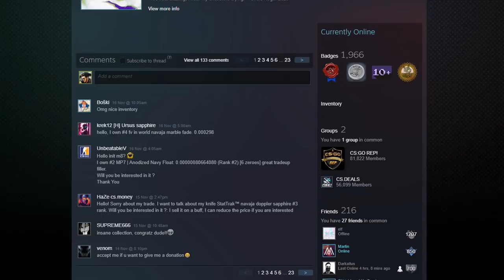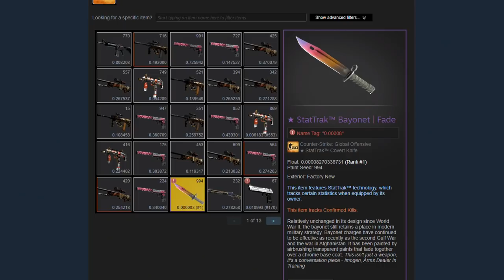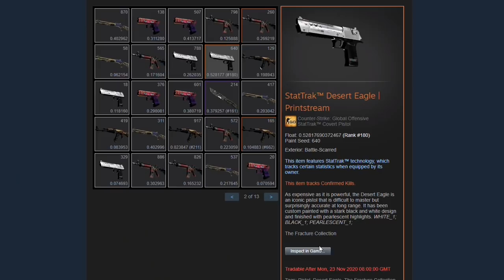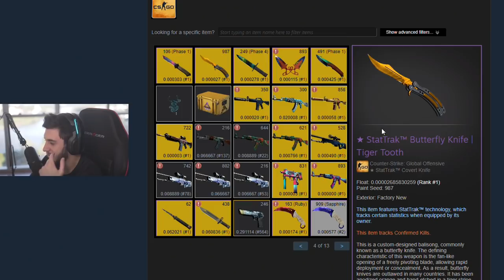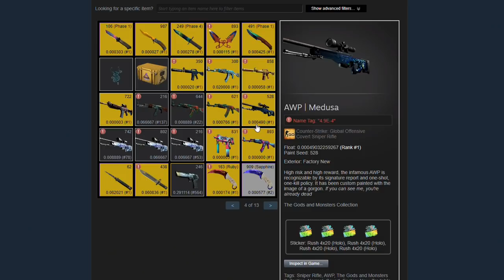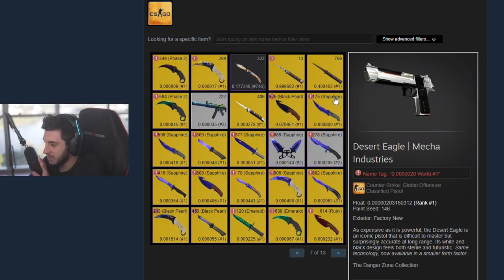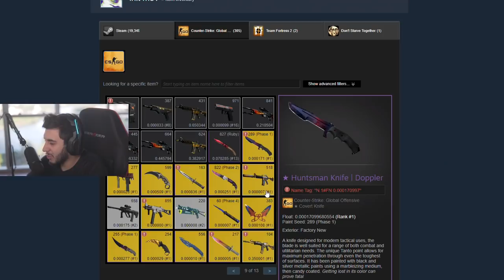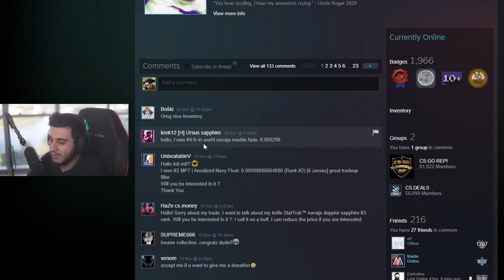INVENTÁRIO COM MAIS SKINS TOP #1 FLOAT NO CS! (vale milhões)